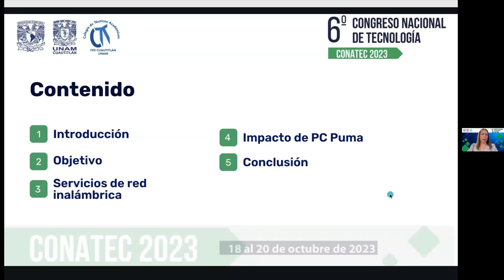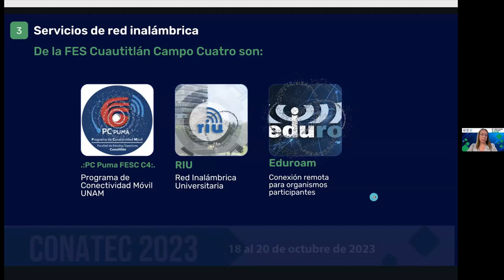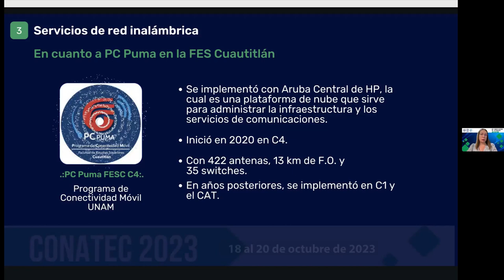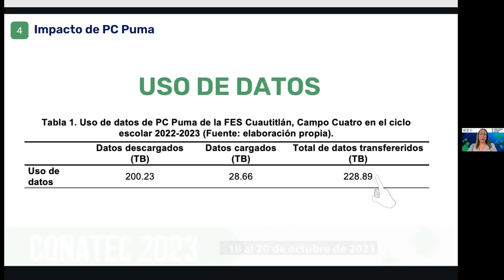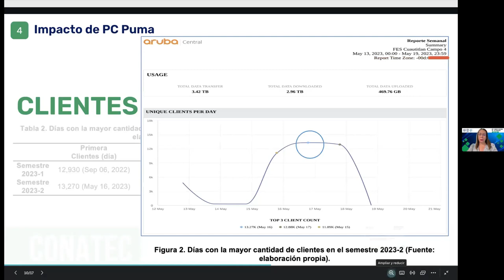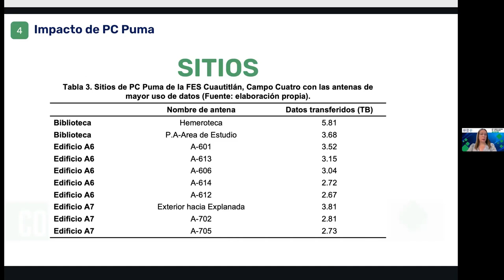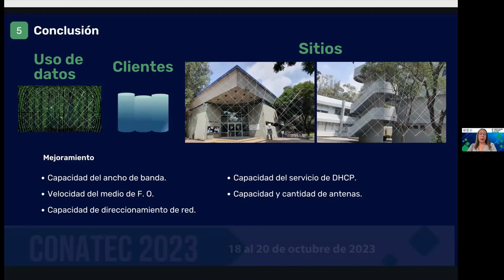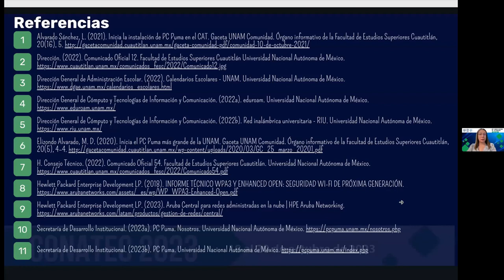PC PUMA, su impacto en la FES Cuautitlán UNAM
Autores: Angélica Espinoza-Godínez y José Luis Garza-Rivera.

FORMA SUGERIDA DE CITAR:
Espinoza-Godínez, A., y Garza-Rivera, J. L. (2023). PC PUMA, su impacto en la FES Cuautitlán UNAM. 6º Congreso Nacional de Tecnología (CONATEC 2023). Facultad de Estudios Superiores Cuautitlán. UNAM.